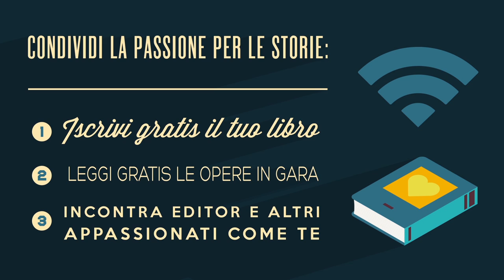ILMIOESORDIO: Il concorso letterario più seguito del web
Lanciato nel 2011 dalla piattaforma di ilmiolibro.it (Gruppo Editoriale L'Espresso) in collaborazione con Scuola Holden, Newton Compton, L'Espresso, Scuola Comics e il Festival Internazionale di Poesia, è diventato in breve tempo la più vasta iniziativa italiana di raccolta e selezione di nuove opere, dalla narrativa alla saggistica, dalla poesia al fumetto.
Tutti possono leggere gratis le opere in gara, votarle, e partecipare con il proprio libro.